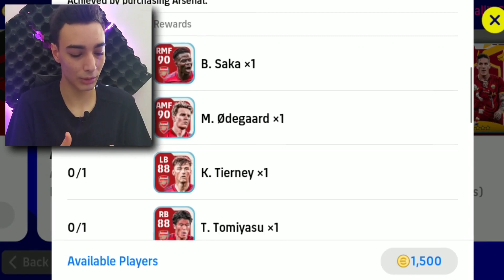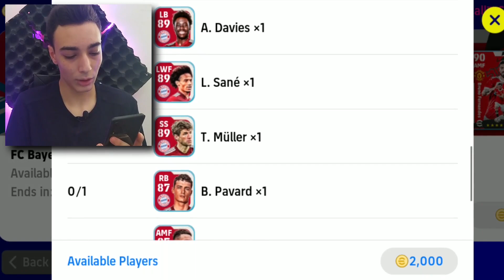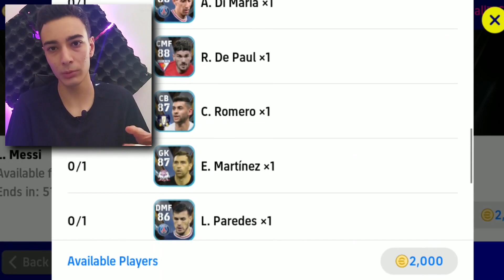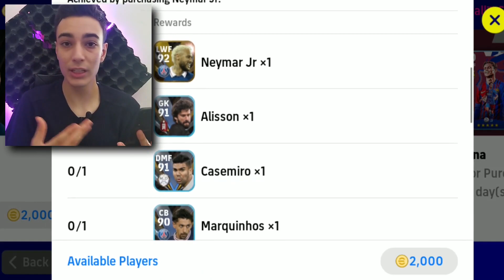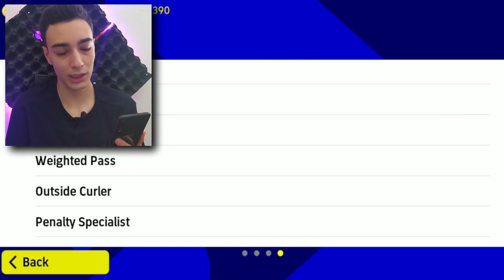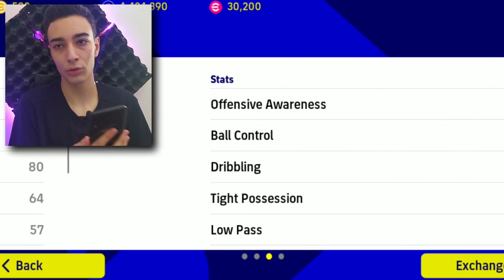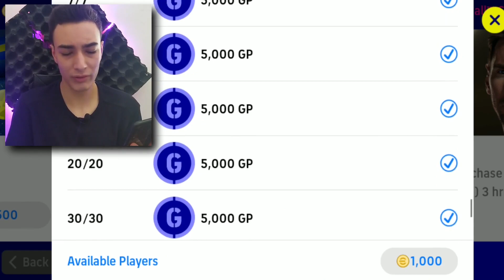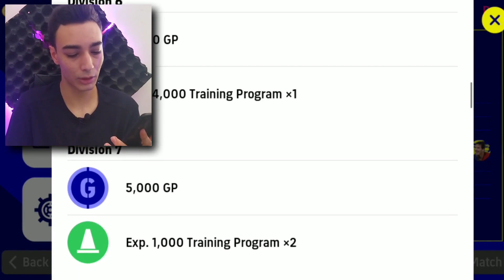پک پریمیوم مسی و نیمار؟مچ پس چی میگه؟😍🔥بررسی سیزن 2 پی اس 2022 موبایل😍🔥پی اس 2022 اندروید🔥Pescast #5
این ویدیوهارو هر پی اس بازی باید ببینه:
سلام بچه ها چطورید؟؟ امیدوارم حالتون عالی باشه
امیدوارم که از این ویدئو خوشتون اومده باشه اگه خوشتون اومد لایک و کامنت و سابسکرایب چنل فراموش نشه روی لینک ها بزنید و سابسکرایب کنید✅
اگر دوست دارید از من حمایت کنید و کمک کنید کارم پیشرفت کنه روی لینک زیر بزنید و سابسکرایب کنید✅👇👇

🔷Time Stamps Chapters  :  فهرست زمان بندی بخش های مختلف  ویدیو
00:00 - توضیحات اولیه
00:22 - اضافه شدن پک های مخصوص مثل بایرن مونیخ ، منچستریونایتد و...
01:59 - اضافه شدن باکس پریمیوم مسی و نیمار
03:47 - اضافه شدن پک لیگ قهرمانان اروپا
04:41 - شانس رایگان برای پک لجندری
05:03 - اضافه شدن بازیکنان جدید به efootball point
06:03 - اضافه شدن مچ پس به بازی پی اس 2022 موبایل
07:13 - رفع باگ های بازی
08:02 - آپدیت شدن ایونت های بازی
08:20 - کم شدن دیویژن ها
08:56 - رفع ارور ناسازگاری در پی اس 2022 موبایل
09:33 - جمع بندی

یه سری تکنیک هایی هم هست که توی پیج اینستاگرامم آپلود میکنم اگر خواستی روی لینک زیر بزن و پیج منو فالو کن  ✅👇👇

لینک دونیت یا حمایت مالی از من برای پیشرفت کارم و با کیفیت شدن ویدیو ها ✅👇👇

به چنل دیسکورد هم حتما سربزنید و ویدیوهای خنده دار و میم های خودتون رو توش بزارید تا بهشون ری اکت کنم و کلی حال کنیم و لذت ببریم✅👇👇

امیدوارم حالتون عالی باشه😍❤
اسم من محمد مهدی است و توی این کانال براتون درباره
آموزش ،  گیم پلی و همچنین پک باز کردن بازی Pes mobile  براتون ویدیو درست میکنم و اگه که دوست دارین راجب تکنیک های Pes mobile اطلاعات کسب کنید و دوست دارید یه گیم پلی متفاوت از این بازی رو ببینین حتما کانال من رو سابسکرایب کنید و زنگوله بغلش رو هم فعال کنید که هر وقت ویدیو گذاشتم یوتیوب برای شما اعلانی میفرسته و میتونید به کانال من بیاید و ویدیو رو ببینید .
اگه هم دوست داشتین میتونین اینستاگرامم من رو هم فالو کنید که برخی از تکنیک های Pes mobile رو هم براتون میزارم.
راستی!!
یک کانال گیمی دیگه هم دارم که توش بازی داستانی ، واکترو بازی ها و بازی ترسناک و رو هم آپلود میکنم اگرم دوست داشتین اون رو هم سابسکرایب کنید
لینک دانلود بازی pes2022 موبایل از برنامه play store: